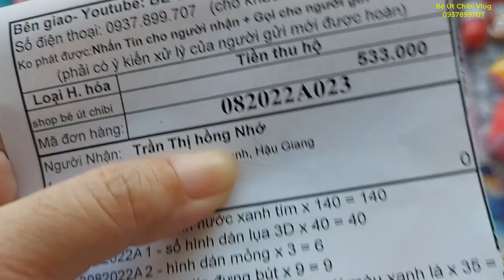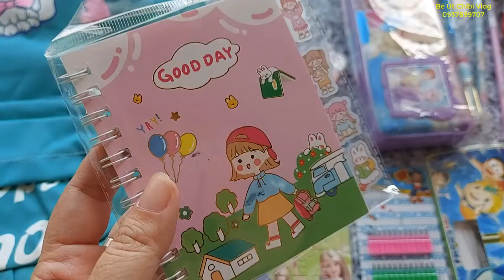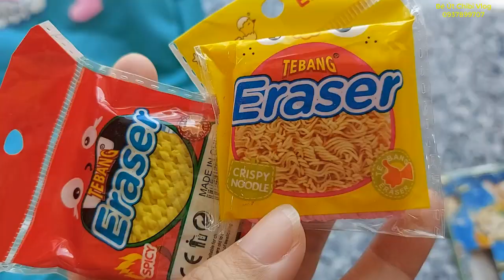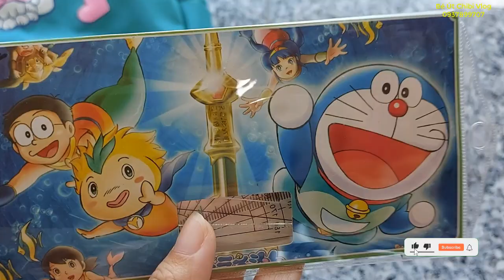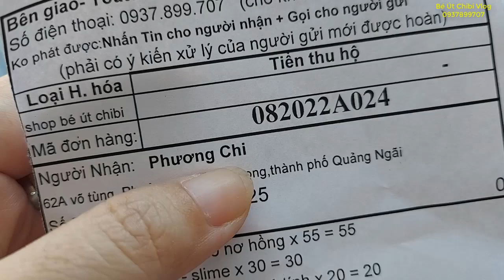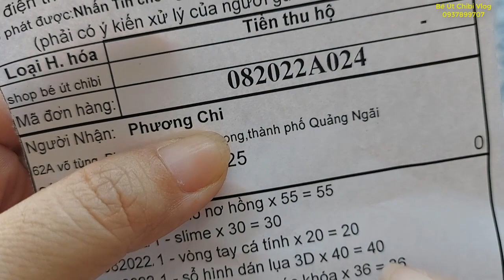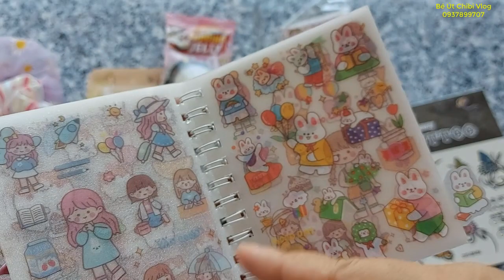Kẹo Trứng ốp la, Combo Thước, Hộp bút máy tính/ ngày 13.8.2022